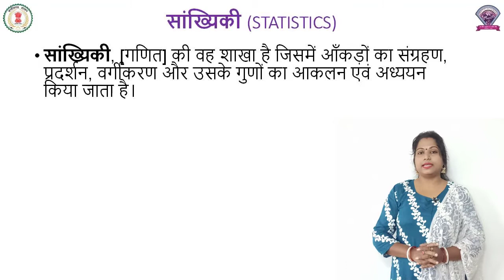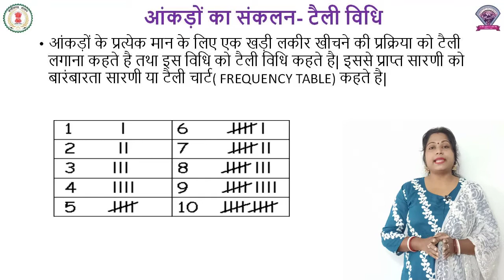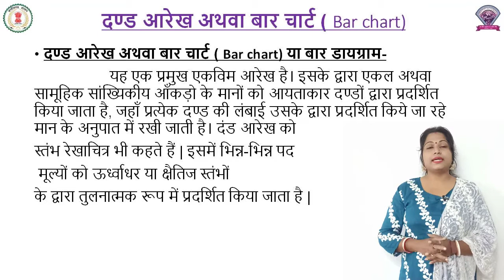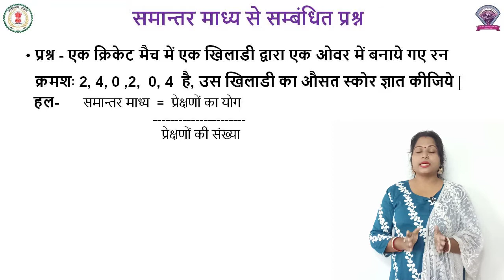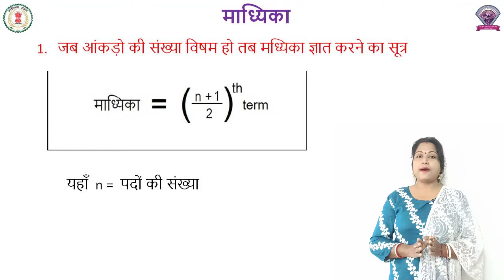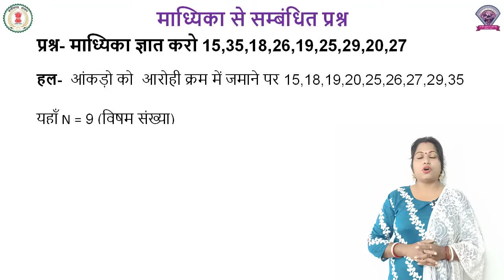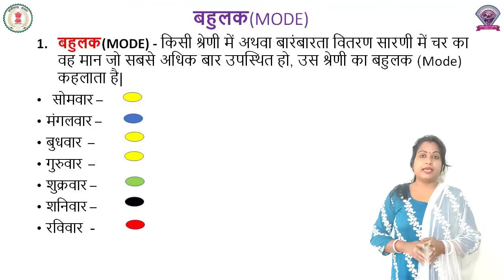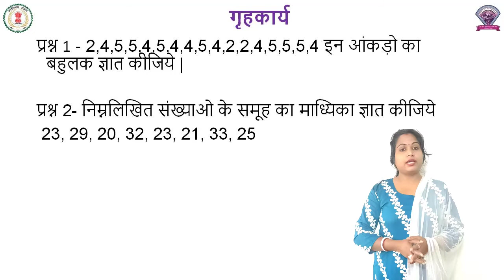कक्षा 7 गणित पाठ 17 - सांख्यिकी - रीता मंडल